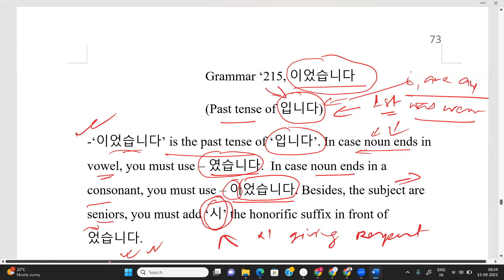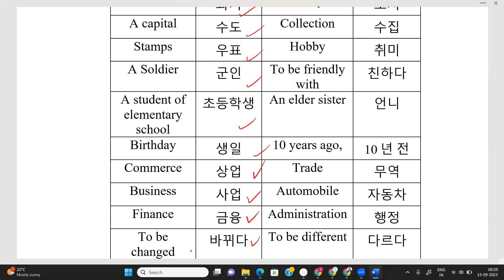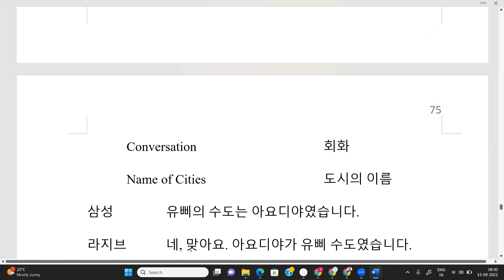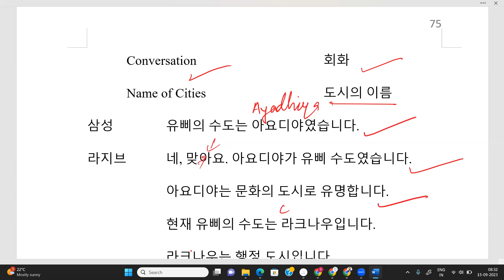study basic grammar 이었습니다 TOPIK 1 | korean language | korea | seoul | delhi | manipur | chennai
Rajeev Kumar is the founding member of Online Korean Language Classes . He is passionate about helping Korean language learners succeed in the TOPIK test and achieve their goals. He has Postgraduate Intensive Advanced Diploma degrees in Korean language. Currently he has been involved in Korean language teaching and research for more than 15 years. We are a team of passionate researchers from University of Delhi specializing in Korean language and linguistics. We are committed to helping international students prepare for the TOPIK test.

Learn to speak English/Korean, improve your Vocabulary, Listening, Speaking, More and More...

For enrollment in our Korean / English Language Course call on this WhatsApp on this

For enrollment in our Korean Language Course